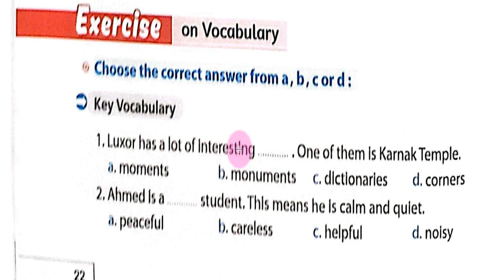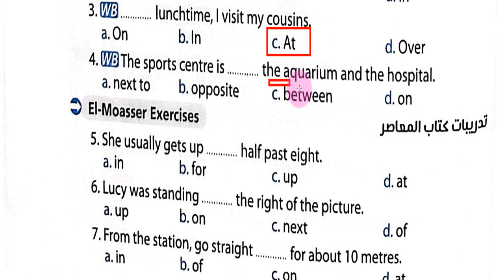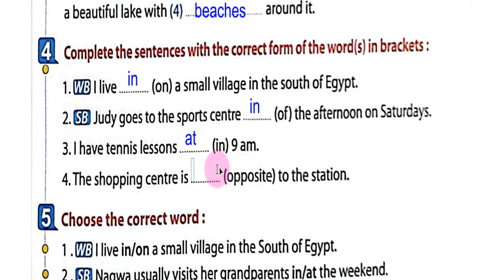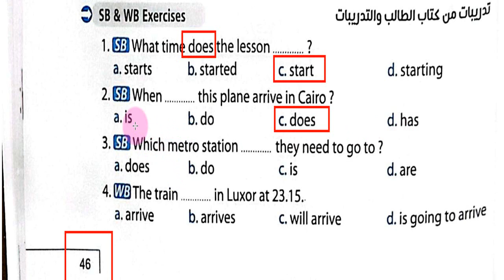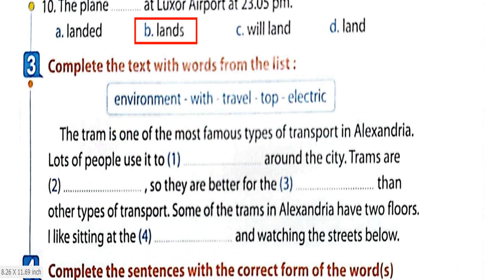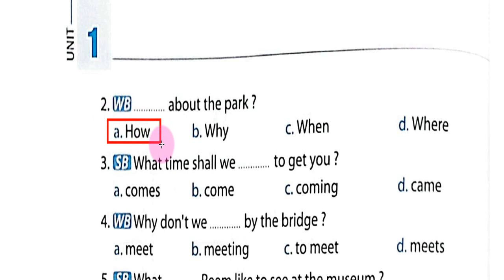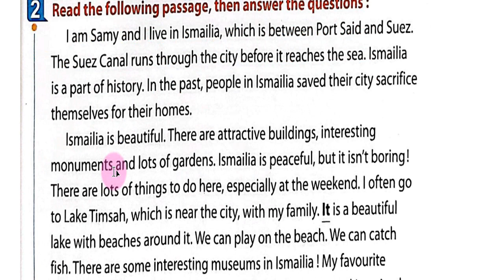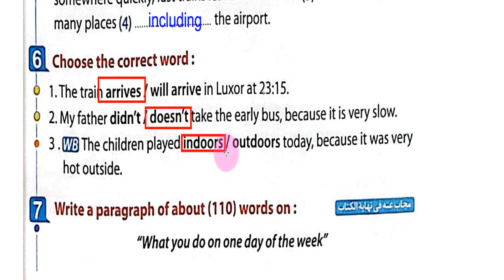Moasser 3rd prep Unit 1 حل كتاب المعاصر تالتة اعدادي انجليزي المنهج الجديد 2022 الوحده الاولى كاملة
حل كتاب المعاصر 3 اعدادي انجليزي
المعاصر الوحده الاولى
منهج 3 اعدادي الجديد

تحميل ملف الوحدة الثانية الدرس 3 & 4